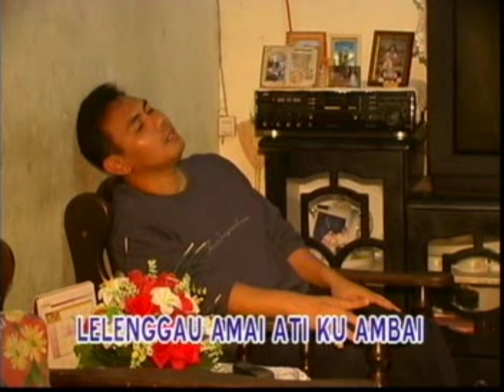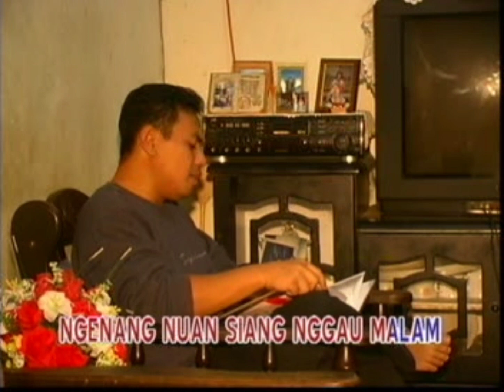Rindu Ke Nuan - Anggas (Official Music Video )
diambi ari album Merampau